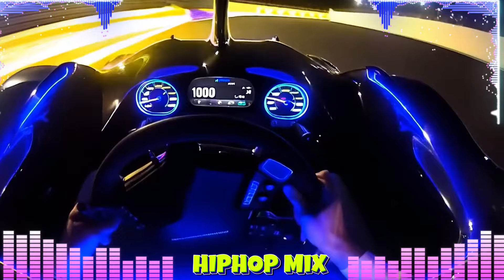HIP HOP MIX_ Best of 90's Hip Hop Mix Playlist 🎵2Pac, Dr. Dre, Snoop Dogg, 50 Cent